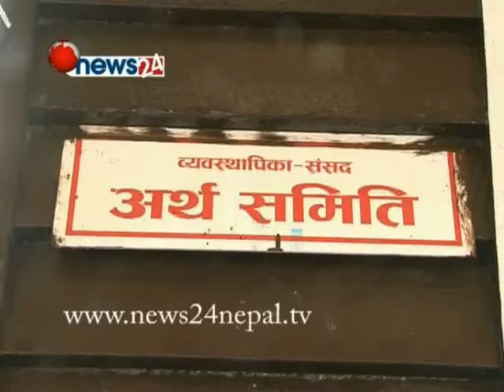AARTHA SAMITI BAITHAK - NEWS24 TV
व्यवस्थापिका–संसद्अन्तर्गतको अर्थसमितिले सार्वजनिक खरिद व्यवस्था सम्बन्धी अध्ययनका लागि गठन गरिएको ‘खरिद व्यवस्था सुझाव उपसमिति’लाई प्रतिवेदन तयार पार्न सोमबार थप समय दिएको छ ।